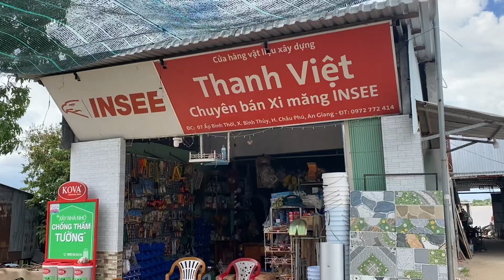Nhà thuốc Nam chú 10 được hỗ trợ 2000 Đô sửa lò sấy thuốc và di dời về chỗ mới